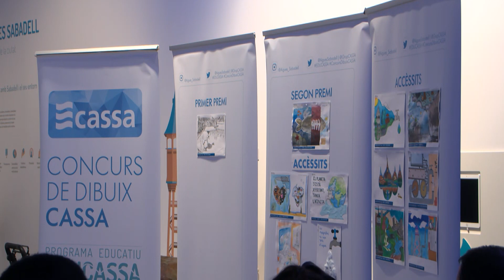Comencen les activitats del programa educatiu i de sensibilització d’Aigües Sabadell, EDUCASSA